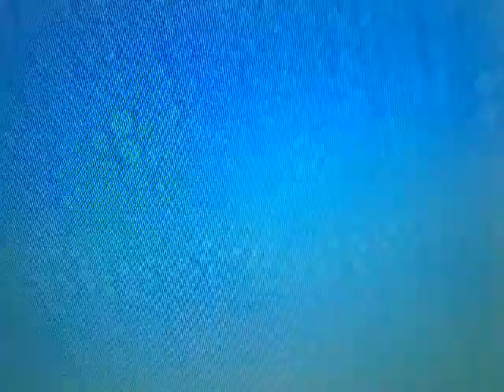I will return rosalina...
Don't worry, he's not gonna get revenge on rosalina, he stopped being controlled by someone who I possibly main in SSBU